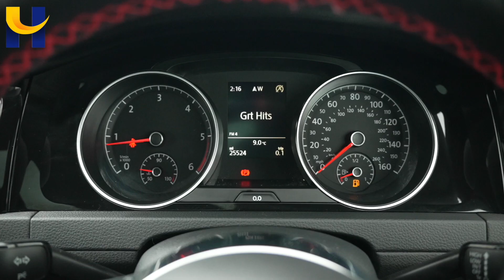VW Golf DK66XXT